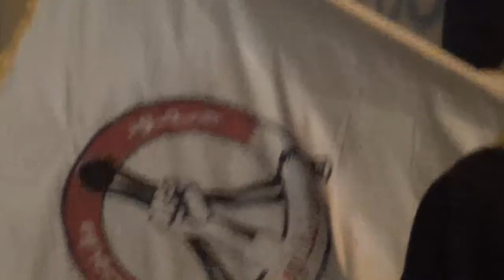قرية القرية مسيرة جمعة التضامن مع العمّال الأسرى 3 مايو 2013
البحرين - قرية القُريّة: خرج أهالي قرية القُريّة في مسيرة تضامنية مع عمّال البحرين المغيبين في السجون، ومعلنين تمسكهم بأهداف الثورة المجيدة 3 مايو 2013